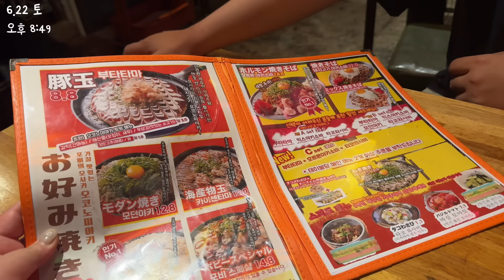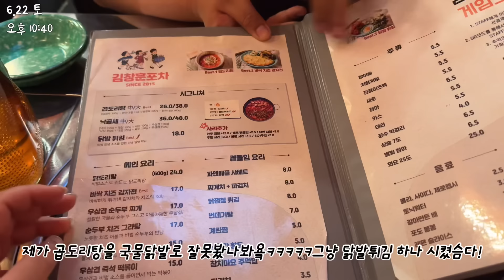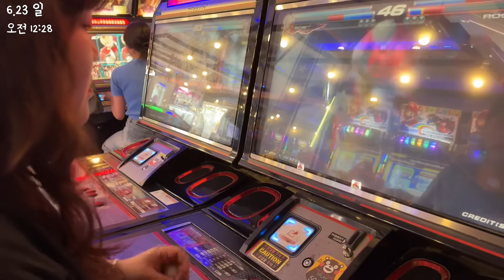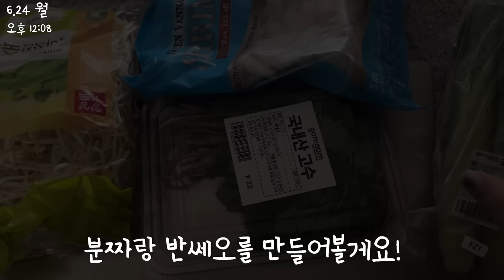[먹방브이로그] 금주 전 마지막으로 미친듯이 달려보았습니다 ꒰(๑•᷅ﮧ•᷄ )꒱ว⊹( 엽떡 마라전골 집밥 김치찜 냉면 요아정 매운갈비찜 닭발튀김 반쎄오 설렁탕 닭볶음탕 야끼소바 )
안녕하세요 먹지희입니다!
오늘은 먹뱅 브이로그 올리는 날~~!~~!
이번 영상은 금주 전 미친듯이 달리는 고런 영상입미댜
간만에 건대 놀러가서 아쥬 재밌게 놀았어요ㅎㅎㅎㅎ
근종수술이 미뤄져서 금주기간이 길어질 것 같은데
확실해지면 영상에서 말씀드릴게요!
이번 영상 보러와주신 무지분들 정말 감사드리고
다들 행복 가득한 주말 보내세요 (장마 조심!!!)
무지분들 싸랑합니닷♥️🫰🏻♥️🫰🏻
타임라인⺣̤̬ෆ

00:00 잔잔잔잔바리바리
00:20 엽떡이 생각나는 밤
04:38 너 매운물냉면 아니지?
06:53 돼지파티
08:58 역집최(역시집밥이최고)
10:19 마라전골에 소주
13:29 소주를 위해 태어난 사람처럼..!
19:42 는 후회
22:02 오늘 내가 요리사
25:20 아주 맛있는 조합
27:38 별점 4.2점

🙏🏻악플 발견시 신고 후 삭제합니다!!! 나쁜 댓글 그만ㅠㅠ

🖤안경 정보: 바온 에고스 안경